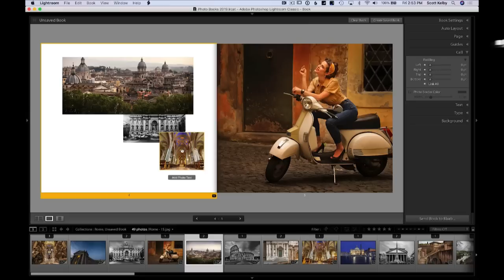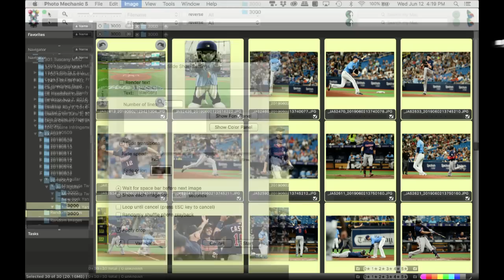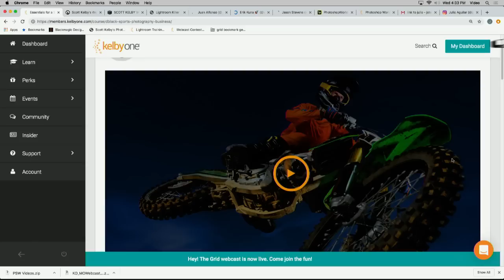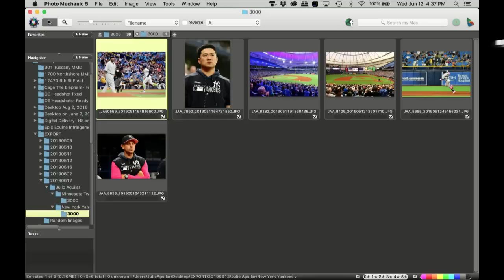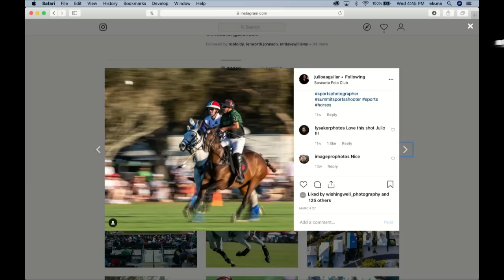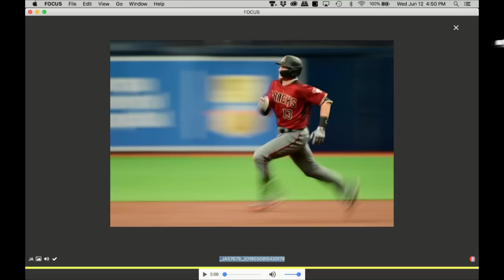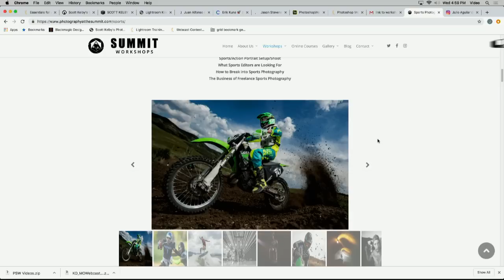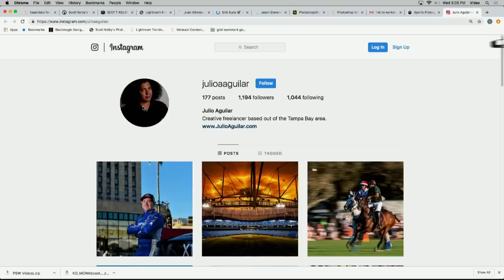Shooting On Assignment with Julio Aguilar and Erik Kuna | The Grid: Episode 386